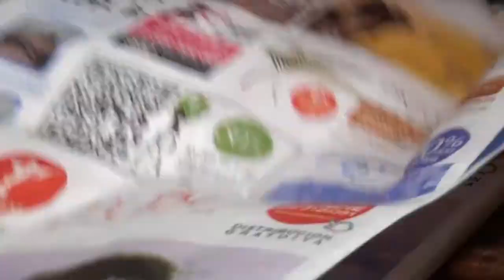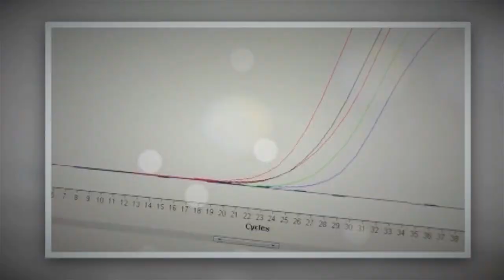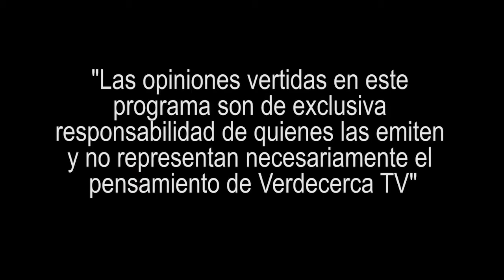DOBLE VIA 27 ANDRES SARRAZIN